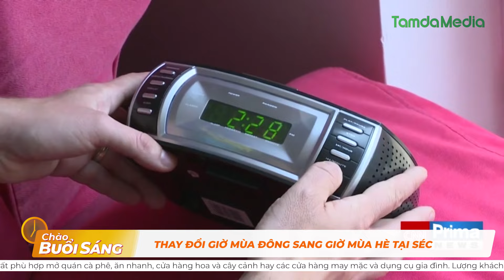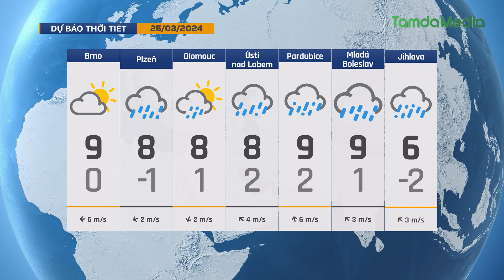TamdaMedia | CHÀO BUỔI SÁNG - 25.3.2024 | Trẻ em Séc ngày càng nghiện thiết bị điện tử di động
Mời quý vị cùng đón xem những tin tức đáng quan tâm trong ngày hôm nay 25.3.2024 | Trẻ em Séc ngày càng nghiện thiết bị điện tử di động

➡ 1. Thay đổi giờ mùa đông sang giờ mùa hè tại Séc
➡ 2. Cựu trụ trì chùa ở Thái Lan lãnh 468 năm tù vì biển thủ tiền công đức
➡ 3. CNN giới thiệu súp lươn Nghệ An là 1 trong 7 món ăn sáng độc đáo trên thế giới